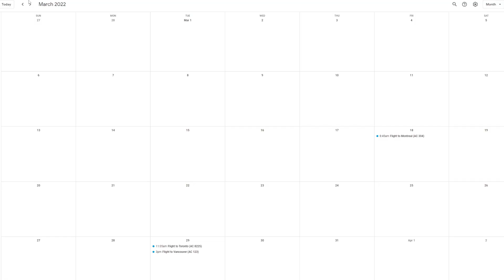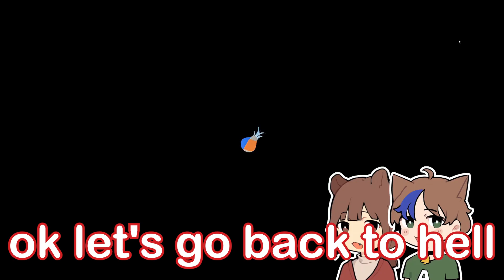Saving the Onion Kingdom! | Overcooked 2 Finale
After countless failed attempts, and over a year of struggling to line up empty schedules, Reni and I finally became Master Chefs. So here's how we beat Overcooked 2!

Go watch Adventure Time, that's pretty cool.